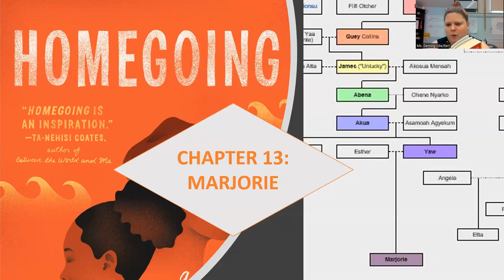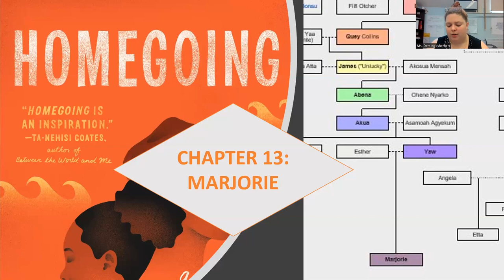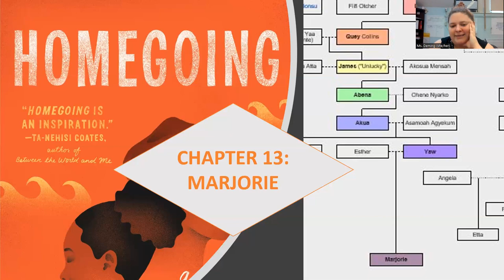Homegoing Chapter 13: Marjorie Audiobook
Listen to Ms. Deming read the second to last chapter in Homegoing by Yaa Gyasi!